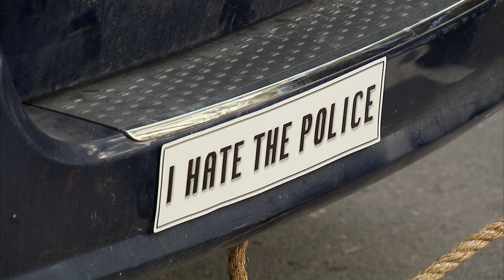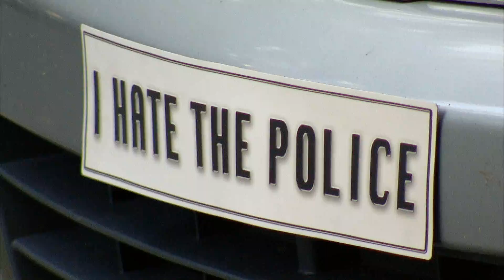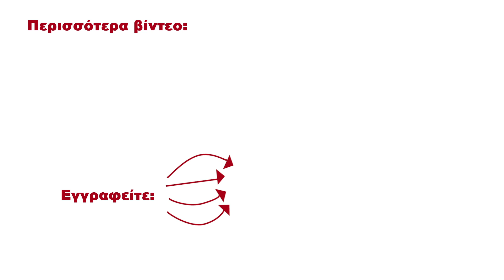Οι Καλύτερες Φάρσες Αμαξιών 3 | Απίθανες Φάρσες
Συλλογή φαρσών με αμάξια

Καλώς ήρθατε στο παγκοσμίου φήμης Just for Laughs Gags! Κάνουμε αστείες φάρσες σε ανυποψίαστους ανθρώπους και βιντεοσκοπούμε τις ξεκαρδιστικές αντιδράσεις τους με κρυφές κάμερες.